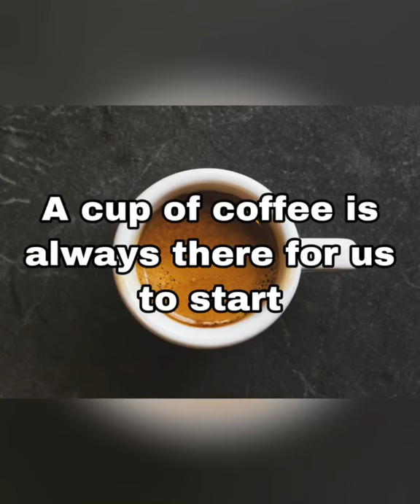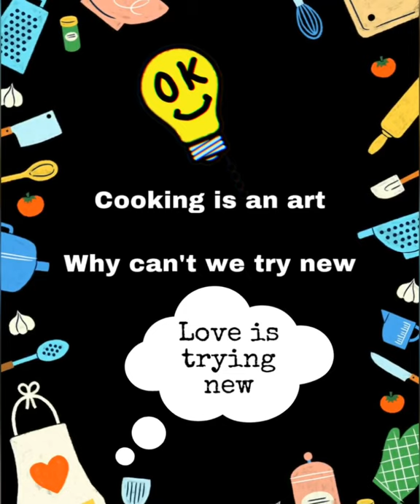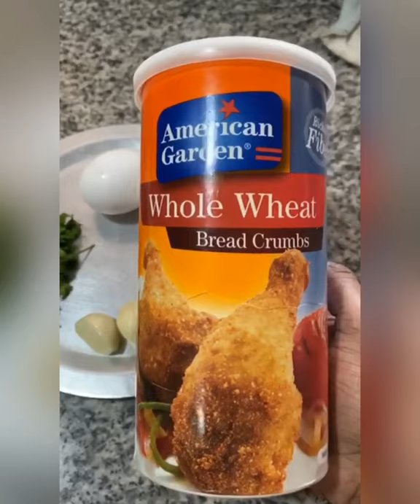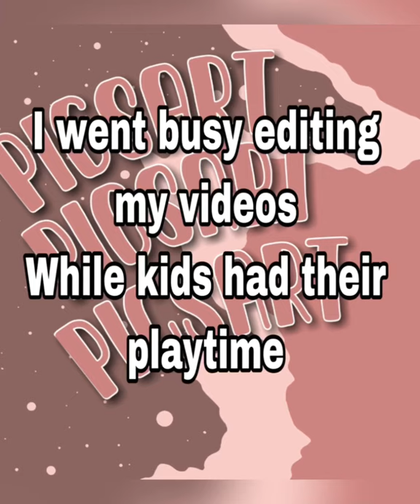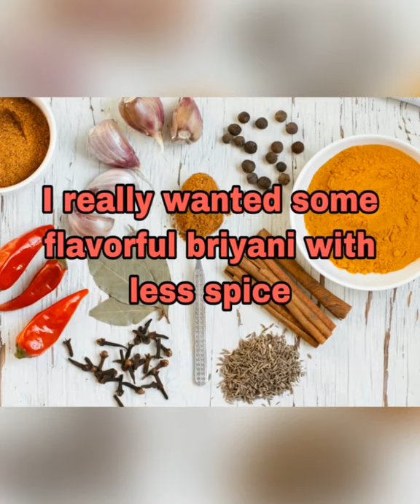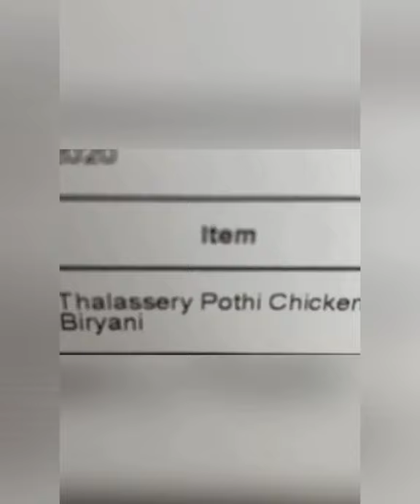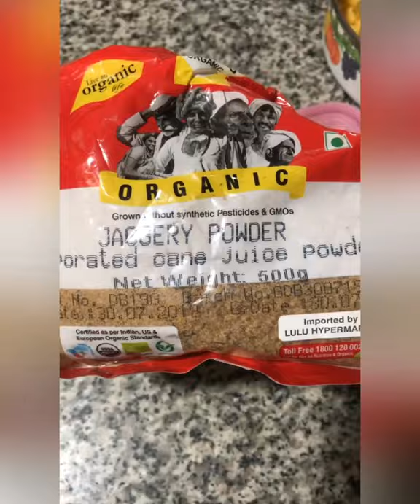MY WEEKEND ROUTINE - Lazy day with simple recipes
Coffee mornings | simple sandwich | HOT AND SWEET SANDWICH | kids bath time made fun | lunch time |  THALASSERY POTHI CHICKEN BIRIYANI | Family time | dinner time - BANANA PUTTU RECIPE

WHAT IF YOU ARE NOT HAVING A PUTTU MAKER

You can start greasing a bowl with ghee . Add grated coconut as your base layer and followed by banana stuffing which we have prepared. Then after spread the rice powder (puttu powder) on top of banana stuffing layer. Repeat the steps of alternative layering of grated coconut, banana stuffing and rice powder. Always check that your top layer becomes the rice powder. So that you can check whether it’s cooked or not.

USE DOUBLE BOILING METHOD

Heat a vessel by adding water to it . Yes it’s time for steaming our banana puttu. When the water comes to boil . Place your bowl which we have set with the layers of banana puttu into it. Close the lid of the vessel and steam it on low medium flame for 5-10 miniutes.

NOTE - while mixing puttu powder with water, See that you sprinkle the water little by little so that we can get a softer puttu powder and holds its shape when molded and can be powdered when crushed back. This is the exact texture for a softer and delicious puttu.